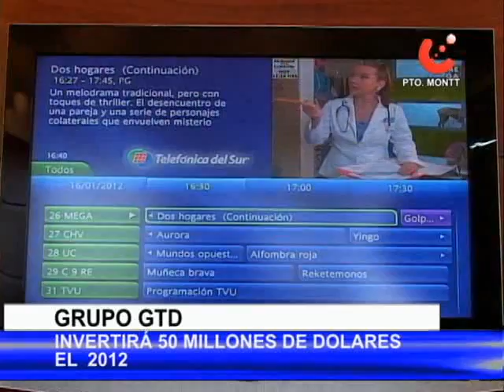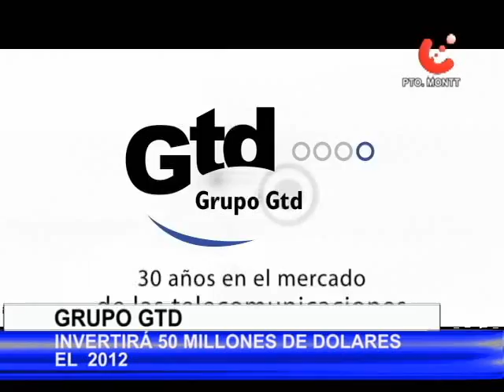Nuevos desafíos para Telefónica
Telefónica del Sur del grupo GTD seguirá creciendo de manera importante en los próximos cinco años, contemplando inversiones por más de 50 millones de dólares para el 2012.